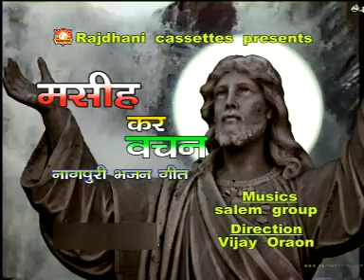DAYA KARO PRABHU | दया करो प्रभु | YESU MASIHI NAGPURI BHAJAN SONGS | BHUSHAN, JHON, MONIKA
ALBUM- MASIHI KE VACHAN
SINGER- BHUSHAN, JHON, MONIKA
MUSIC RECORDING- SALEM GROUP, RANCHI (JHARKHAND)
LYRICS- AJAY MUNDU
ACTOR- DINESH DEVA, HADER, PANKAJ, ALOK, SANJAY, NISHA, SONAL, ANJALI
CAMERA- RAJU RANJAN M- 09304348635
EDITING- VIKAS KUMAR (TAHALKA VIDEO)
DIRECTOR- VIJAY ORAON
आप सभी नागपुरी दर्शको से अनुरोध है की आप हमारे इस नागपुरी चैनल को सब्सक्राइब करे ताकि हम फिर से आप लोगो के लिए बेहतरीन नागपुरी गानो को आप तक पंहुचा सके धन्यवाद। ... अजीम राज (राजधानी कैसेट )